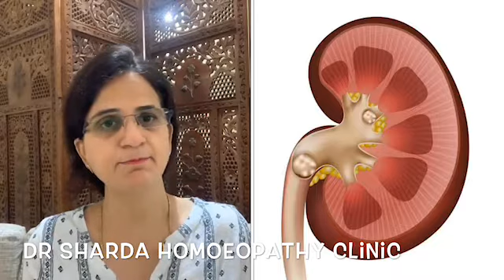Kideny Stones -Top Five Homoeopathy Medicines-Hindi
Remove kidney stone fast & stop future formations of stone by Best Homoeopathy Medicines.